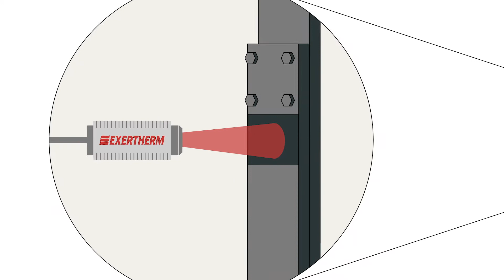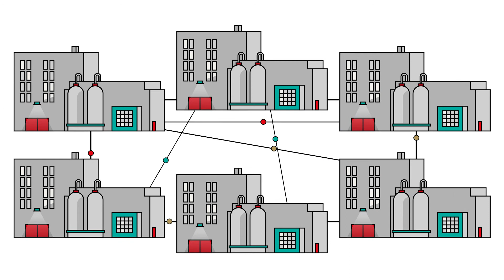Exertherm - Thermal Monitoring Solutions for Electrical Distribution Installations and Power Systems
Exertherm is the Global specialist in 24x7 Thermal Monitoring of Electrical Infrastructure, with a history of excellence and innovation spanning over 30 years. Exertherm® 24x7 Thermal Monitoring collects real-time temperature data for your critical assets, delivering reduced downtime via predictive maintenance, enhanced safety, cost savings, efficiency, and the benefits of industrial IOT. Our unique suite of thermal monitoring IR and Cable sensors, Modbus Datacards, and panel-mounted HMIs, together with our LoadMap software, ensures scalability, accuracy, and reliability – we provide our clients across Datacenters, Energy, Oil & Gas, Finance, Utilities, Healthcare, Mining, Marine, and more with long term future proof solutions.

Exertherm’s technical expertise, comprehensive client list, and long-standing experience in the market are why the company is an award-winning and pioneering technology leader, advocating the use of thermal monitoring as an integral part of industrial IOT electrical solutions.

Transcript
We are Exertherm - the innovative technology for 24x7 Thermal Monitoring of critical electrical assets.

Exertherm is the Next evolutionary Technology step on from periodic thermal imaging. We protect your electrical infrastructure 100% of operational uptime via 24x7 monitoring.

Exertherm 24 7 Thermal Monitoring identifies hotspot locations in advance of failure, by delivering real time temperature data and alarms.

Our solutions deliver enhanced safety, opex cost savings, increased efficiency, and uptime, providing a future proof solution by creating the data essential for your Asset Integrity Management and IIOT analytics.

We provide a complete thermal monitoring solution for
 LV/MV Switchgear
 MCC
 Transformers

Our unique, vendor neutral products ensure scalability, accuracy and reliability and are suitable for both new build and retrofit across single or multiple sites.

Exertherm is applicable to any industry with high downtime costs, including:
o Oil & Gas
o Datacentre
o Utilities
o Petrochemical
o Mining
o Logistics
o And many more…

Exertherm is a market leading global specialist for 24-7 Thermal monitoring, known for our quality, reliability, and excellence. With Exertherm you’re in safe hands.

Our commitment to quality is illustrated by our unrivalled Lifetime guarantee…
and we are a Proven solution with hundreds of thousands Exertherm sensors installed worldwide.

Exertherm, Thermal Monitoring for a Changing World.